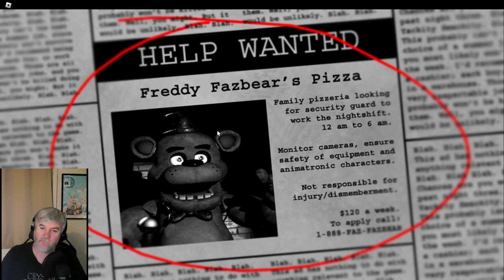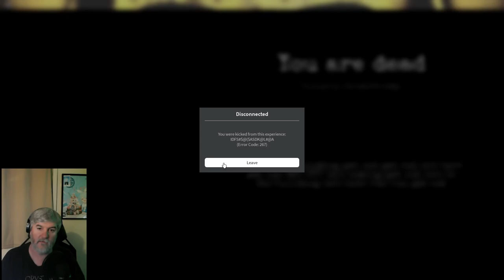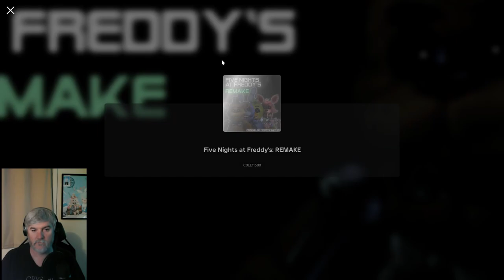Roblox - A great Five Nights At Freddy's Remake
Having a look at the first FNAF Remake that Cango Development done

FNAF 2 Reimagined made by Cango Development

Original game and models by Scott Cawthon

Outro music made by me using Suno AI